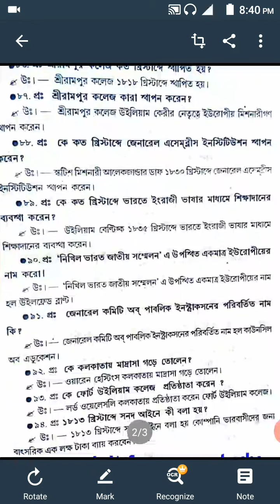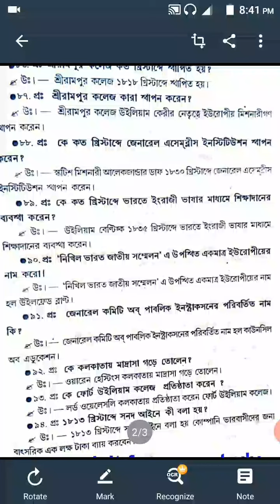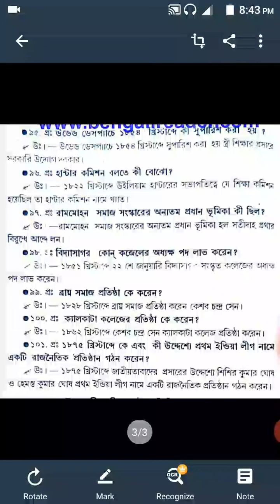দশম শ্রেণির ইতিহাস(দ্বিতীয় অধ‍্যায়)//History Class10th(2nd Chapter)//Short Questions //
History Channel for Bengali Version. Class - 10th. Class -12 th &All types of Competitive Examination History discuss here.
Today's video - Class -10 th.